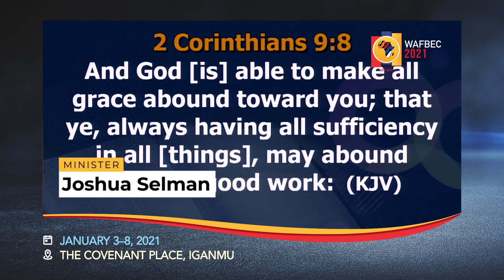Meet our WAFBEC 2021 Speaker: Apostle Joshua Selman Nimmack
Apostle Joshua Selman Nimmack is a Nigerian Televangelist, and a revelational teacher of the Word of God. He is the founder of Eternity Network International (ENI), a ministry he started March 2011.

A graduate of Ahmadu Bello University Zaria, Apostle Selman started preaching the gospel and ministering to people during his campus days, along with some friends, they ministered to fellow students at different gatherings where they were privileged to preach.

He is also the host of KOINONIA, a weekly programme organised by the Eternity Network International (ENI) where people come to experience WORSHIP, WORD, MIRACLES AND LOVE, experience true intimacy with the Holy Spirit and learn to be with Him, be like Him and represent Him.